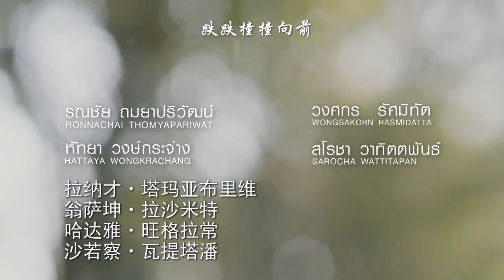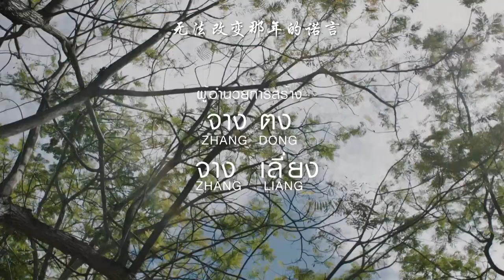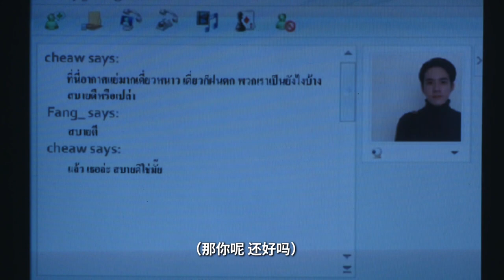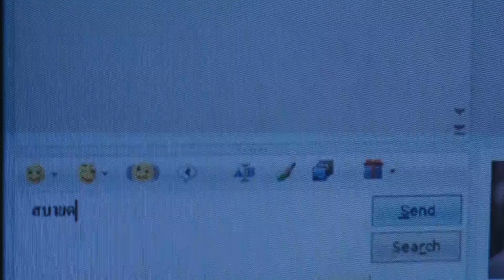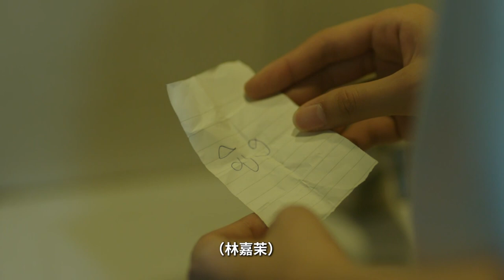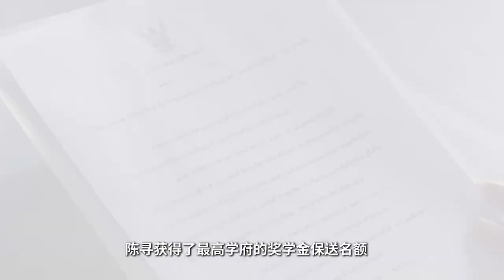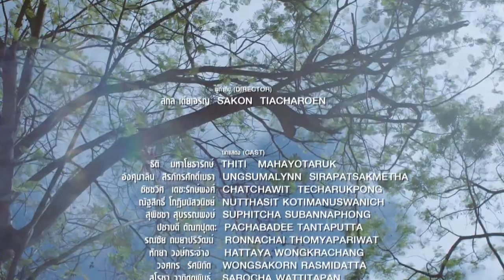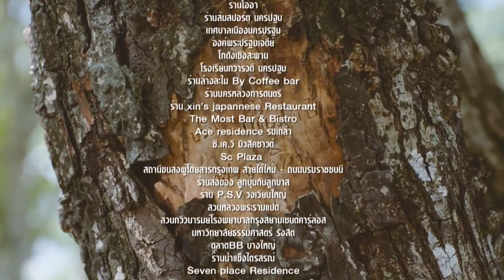【Sweet Drama】Back Love in Time 匆匆那年 31丨一秒回到浪漫悸动的青春时光丨不悔梦归处 只恨太匆匆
The story tells the growth story of five young boys and girls. Chen Xun grew up with his good friends Zhao Ye and Qiao Ran, and the three boys indulged in their youth. They made jokes, fought against their teachers, and played street games recklessly. Later on, they met Fang Hui and Lin Jiamo, and the five of them became good friends, studying and playing together.
Chen Xun and Fang Fen often studied together, and Qiao Ran had a secret crush on Fang Fen, but they never showed it. Zhao Ye also secretly became interested in Lin Jiamo. Five people have gone through a lot of laughter and difficulties together...

《良辰美景小时光丨Love Scenery Star》：shorturl.at/nxKSU